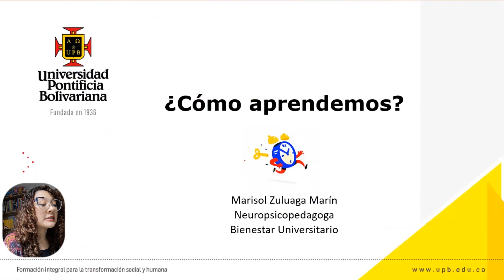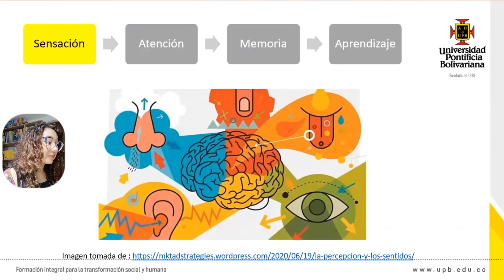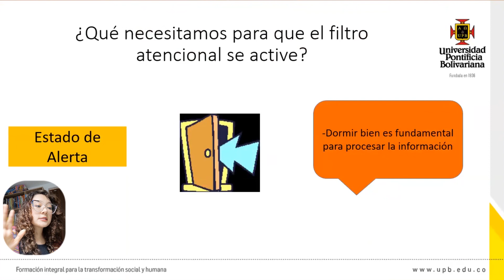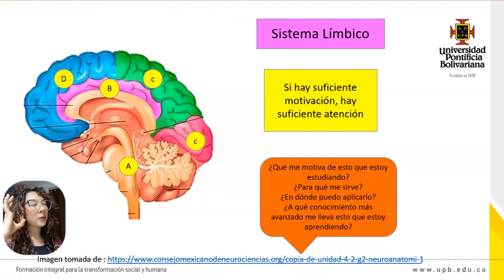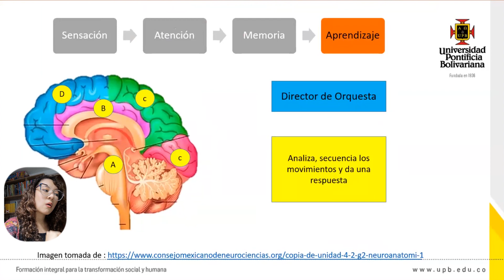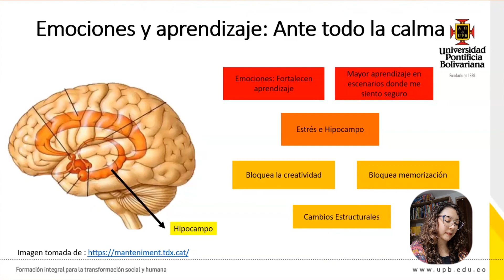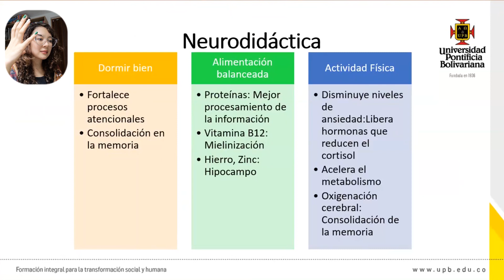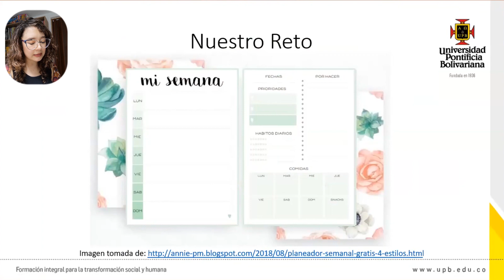¿Cómo aprendemos?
Bienestar universitario de la UPB, nos regala este encuentro muy interesante, donde vamos a identificar estrategias que nos van a permitir fortalecer nuestro proceso aprendizaje y aprovechar al máximo nuestros recursos cognitivos.